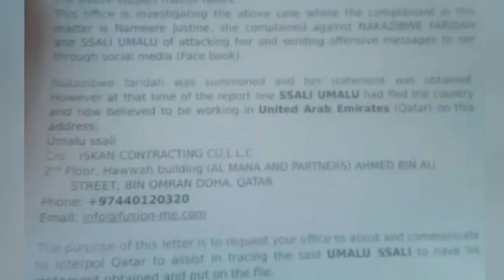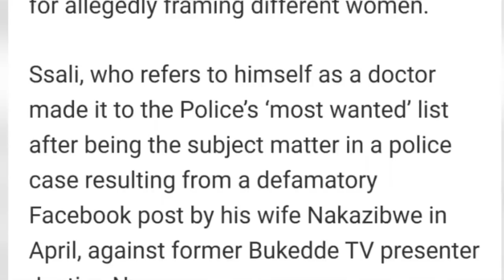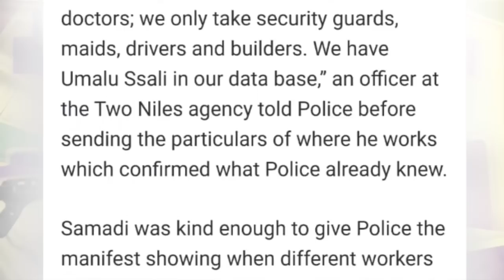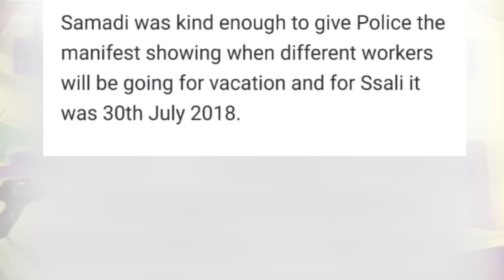OLUGAMBO. Bba wa Faridah Nakazibwe Umar Ssali asikali e' Qata. Yiino engeli gyeyamufera mu.